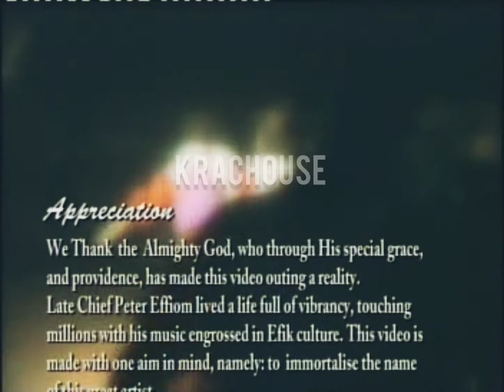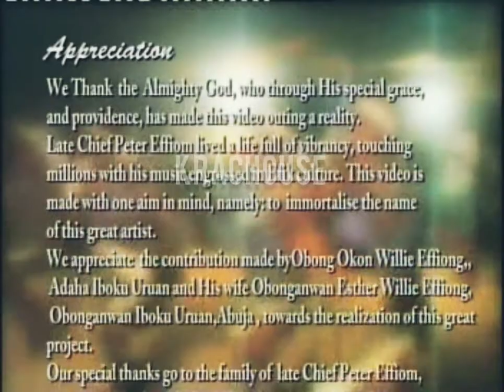Ebe Mi Onyong Inyang Edi / Wai Woyo Nne Eka Mi Chief Peter Effiom Live In Concert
Ekpri ebe mi onyong inyang edi, yes-ooo My late dad used to play this Music on our very old but expensive gramophone Player, back then there was no FM tuner only Am, Mw etc.
@krachouse we bring you the very best in Ibibio / Efik cultures.
I will do my very best to dig em up and bring em to you guys on YouTube. Thanks for the support and love.